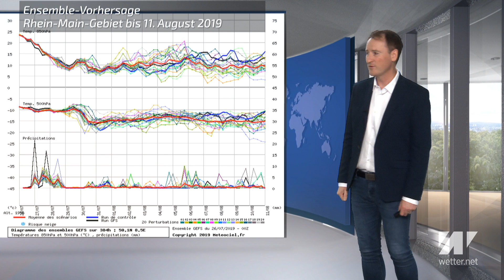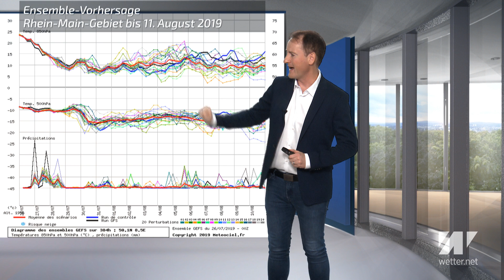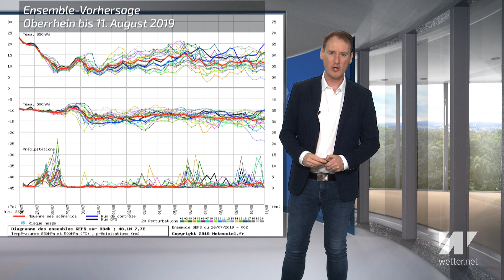Neue Hitzewelle Anfang August?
wetter.net spezial: Noch ist die aktuelle Hitzewelle nicht abgezogen, da deutet sich für Anfang August schon die nächste Hitzewelle an. Dann könnte es wieder zum Teil deutlich über 30 Grad heiß werden.

Mehr Informationen in unserem aktuellen Wetter-Video.